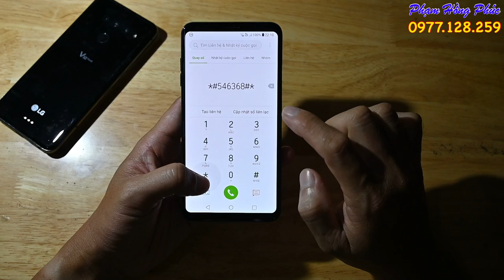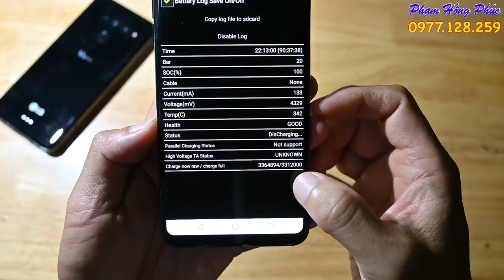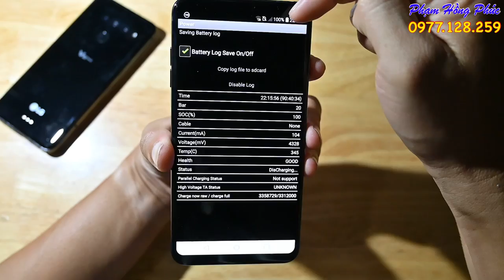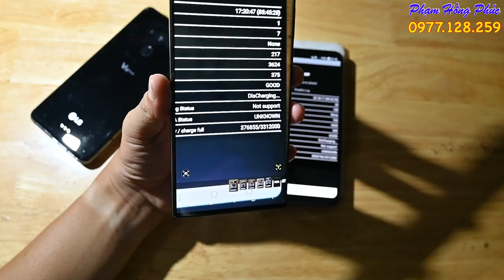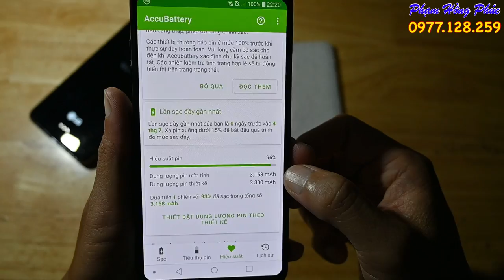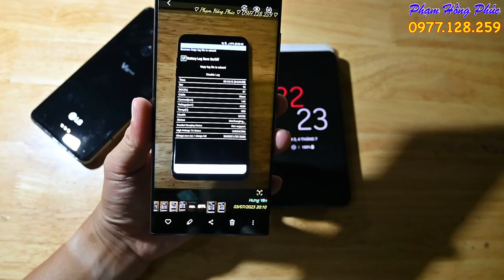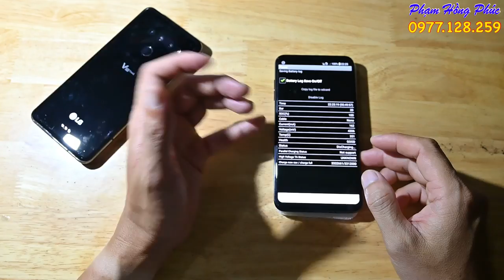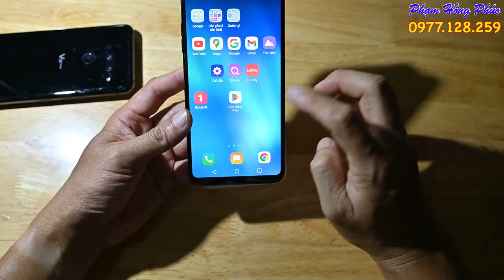Cách test Pin trên LG...